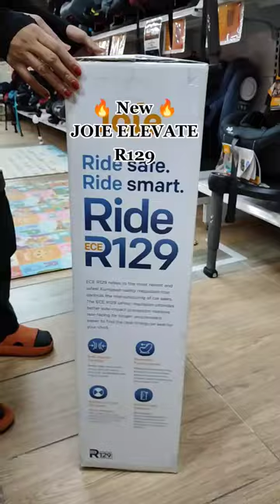Joie Elevate R129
Joie Elevate R129 Combination Booster Car Seat | 76-150cm
Harnessed booster seat

A ride that raises the bar on safe seating with both 5-point harness security and belted booster options. Adapts to growing kids from approx. 15 months to 12 years.
ECE R129 Approved

Joie Elevate R129 Combination Booster Car Seat meets the newest ECE R129 car seat safety regulation with mandatory side impact testing and the most advanced crash testing dummies.
Harnessed Helper

Secures little ones with a 5-point harness for kids approx. 15 months – 4 years, and converts to a belted booster for kids approx. 3-12 years.
Side Impact Tested

Under the ECE R129 regulation, Joie Elevate R129 Combination Booster Car Seat goes the extra mile with side impact testing in addition to front and rear crash testing, for your ultimate peace of mind.
Snack Attack Ready

Always ready for back seat snackers with an attached cup holder to store their favourite drinks and munchies.
Feature:

Forward-facing with 5-point harness from 76 – 105cm, ≤ 21.5kg (15 months – approx. 4 years)
Forward-facing with the vehicle seat belt from to 100cm-145cm ≤ 36kg (approx. 3-12 years)
Meets the highest ECE R129/03 safety standard, including side-impact testing
Meets i-Size certification in forward-facing belted booster mode
One-hand, 10-position height adjustable headrest
Grow Together™ headrest and harness system adjusts simultaneously and requires no re-threading of the harness
Removable, machine washable covers integrated cupholder
Well-marked, color-coded installation paths
Easy installation with lock-off device